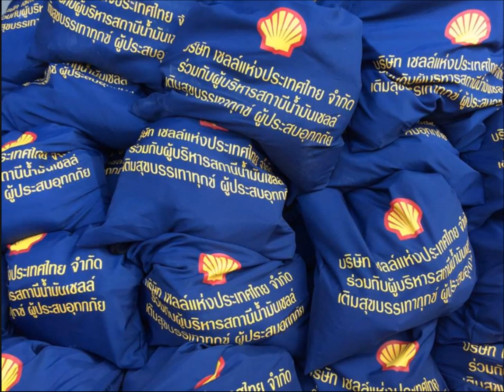บริษัท เชลล์แห่งประเทศไทย พร้อมด้วยผู้ให้บริการน้ำมันเชลล์ในพื้นที่มอบให้กับ ผู้ประสบอุทกภัย บ พอกให